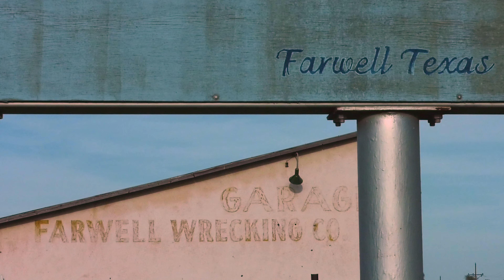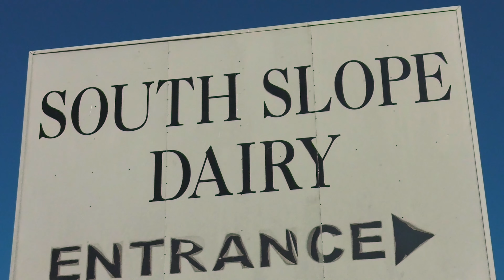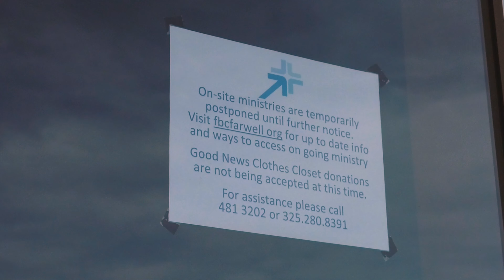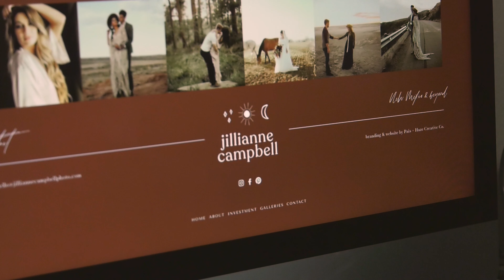Spring of 2020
This mini documentary I made was in the spring of 2020, and entails the lives of business owners in Farwell, Texas and how the pandemic has effected their work.